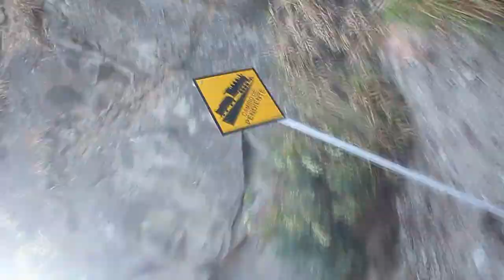De Regreso a la Nariz del Diablo Julio 2011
Es un video con una visión experimental y singular  del regreso a Alausí en tren por la ruta de la Nariz del diablo. Mezclando sountracks cinematográficos e imágenes espontáneas de la Canon 60D, se logra capturar la belleza y el misticismo que encierra este paraje.

Julio del 2011